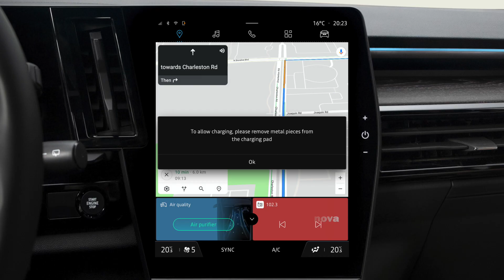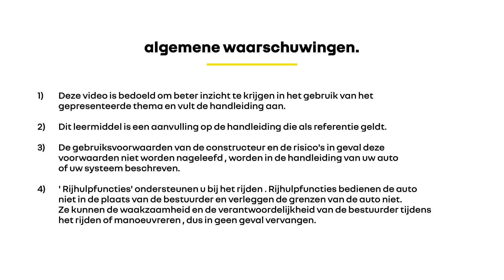inductielader voor smartphone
espace e-tech full hybrid (NLD)